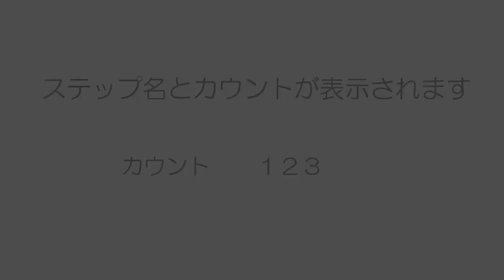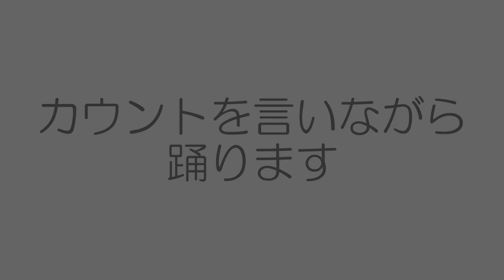レッツ・トライ・ダンシング ワルツ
レッツ・トライ・ダンシング（ワルツ編）

レッツ・トライ・ダンシング2021は
第1期：2021年5月～6月
第2期：2021年8月～9月　に開催します。

レッツ・トライ・ダンシング全道各地の社交ダンス教室にて2018年より毎年行っている講座です。この講座は社交ダンスの楽しさをより多くの人に知っていただく特別企画なので参加費等はすべて無料です。
社交ダンスが初めての方でもすぐ踊ることができるようになりますよ。この機会に貴方もダンスを体験してみませんか。 詳しい開催場所や日時はこちらから

※動画は未経験者にわかりやすいように方向等を多少アレンジしています
【動画について】 最初は音楽に合わせて、次はカウントで踊っています。ステップの復習や予習に役立てましょう。

～レッツ・トライ・ダンシング 無料体験講座～

北海道プロダンスインストラクター協会

動画作成　JBDF北海道 レッツ・トライ・ダンシング委員会